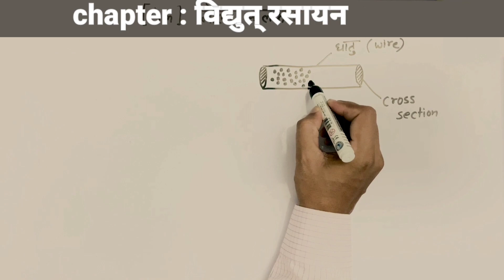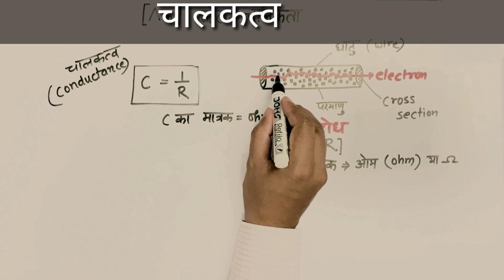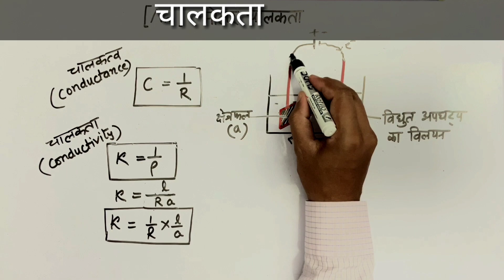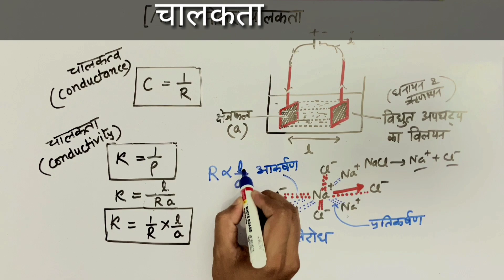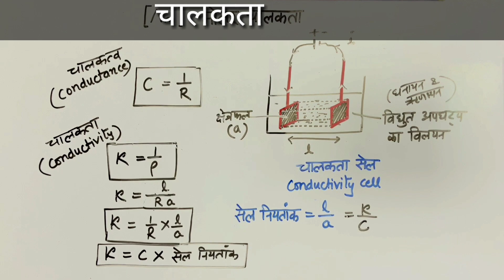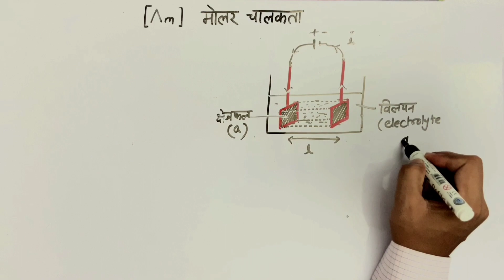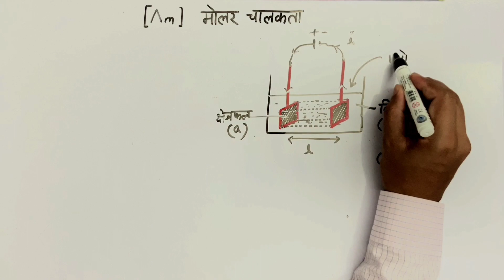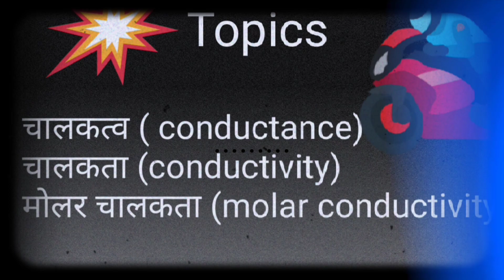molar chalakta in hindi | molar chalakta ki ikai | molar chalakta ka sutra | Abhikriya Lectures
molar chalakta in hindi | molar chalakta ki ikai | molar chalakta ka sutra ||

Hi  👋
   I am anil sharma welcome🙏 to this sfh chemistry youtube channel

is video mein molar chalakta ya molar conductivity tatha chalakatv ya conductance ke bare mein bataya gaya hai Molar chalakta ka sootra tatha uski paribhasha ko aap asani se samajh sakte hain

Dear friends video ko dekhne ke baad like share jaroor karen  Agar aapka koi sawal hai to comment kar ke hamein batayen mai aapko comment ka reply karne ki poori koshish karoonga

Dear friends students and all viewers
इस चैनल पर आपको क्लास 11 तथा 12  की तथा प्रतियोगी परीक्षाओं के लिए  हिंदी की सरल भाषा में केमिस्ट्री (रसायन विज्ञान) की लेक्चर वीडियो मिलती रहेंगी तथा इसके साथ ही chemistry के महत्वपूर्ण टॉपिक्स पर ट्रिक्स तथा टिप्स की वीडियो भी मिलेंगी अगर आपको ये चैनल पसंद आता है तो इसे सब्सक्राइब करें |

1) molar chalakta kya hai
2) molar chalakta kya hoti hai
3) molar chalakta kaise nikalte hain
4) molar chalakta ka matrak kya hai
5) chalakta  tatha chalakatv mein kya antar hai

copyright@Abhikriya Lectures 2022